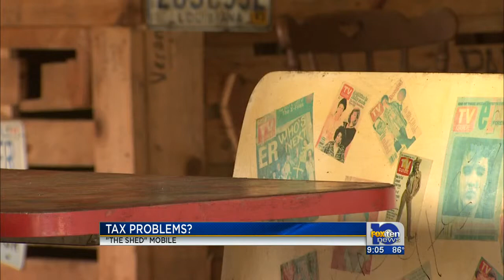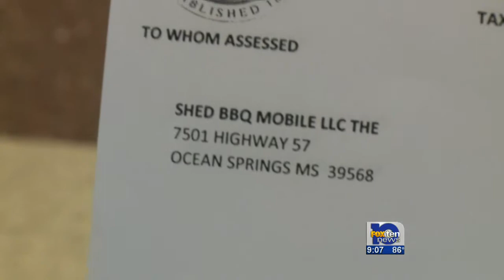The Shed permanently closes its doors